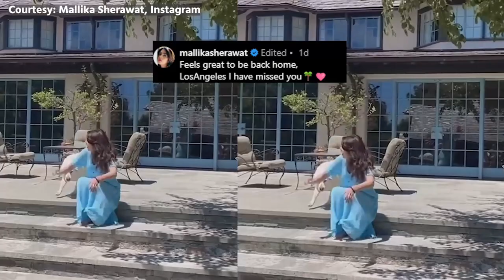Bollywood actress Mallika Sherawat is back in California after a holiday in Paris!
Actress Mallika Sherawat revealed her favorite drink for staying fit: a green juice made from leafy veggies, cucumbers, apples, & lime. On Instagram, she shared a video captioned, "Green juice is my favorite drink ilovegreenjuice." She was in California after a holiday in Paris.